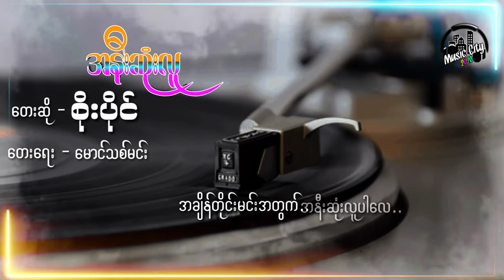အနီးဆံုးလူ စိုးပိုင္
See songs